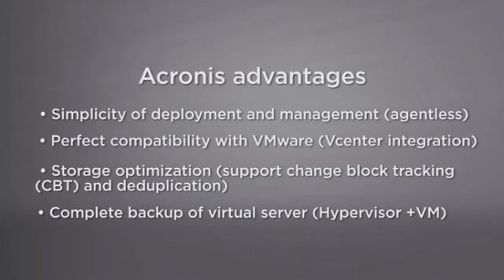Gérard Darel consolidates and secures its data with Acronis and VMware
Simplicity of deployment and management (agentless)
Perfect compatibility with VMware (Vcenter integration)
Storage optimization (support change block tracking (CBT) and deduplication)
Complete backup of virtual server (Hypervisor +VM)